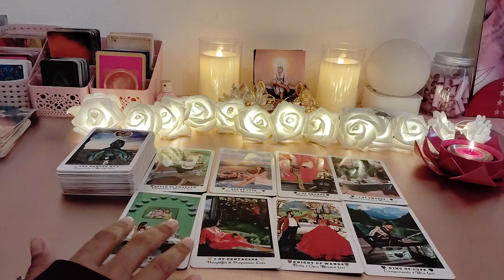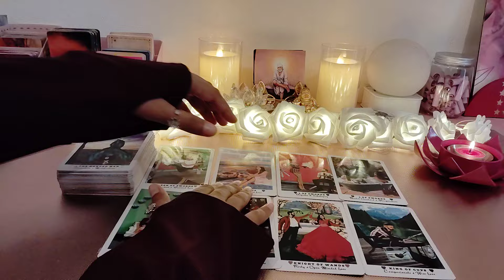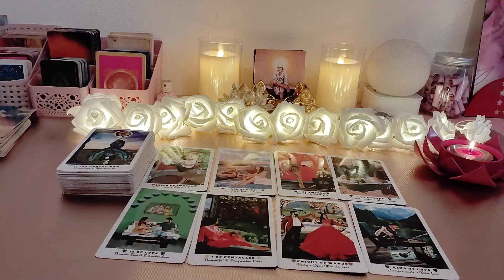UNKI TRUE AND DEEPEST FEELINGS AAPKE LIYE❤️CANDLE WAX READING ❤️CURRENT FEELINGS